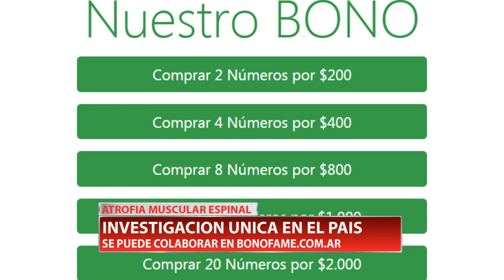ATROFIA MUSCULAR ESPINAL | INVESTIGACION UNICA EN EL PAIS - Ivana Devalis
El CONICET lleva adelante una investigación destinada a personas con Atrofia Medular Espinal. Se trabaja en una droga que reforzaría a Spinraza y daría mejores resultados. Familias de personas con AME  difunden la venta de un bono navideño para colaborar con el financiamiento que requieren los científicos para continuar con su tarea. Habla Ivana Devalis , miembro de FAMILIAS CON AME ARGENTINA